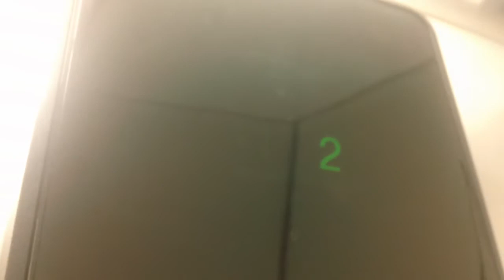1 minute ride On The Otis Series 1 Hydraullic Elevator At The Lumina Station 1900, Wilmington NC